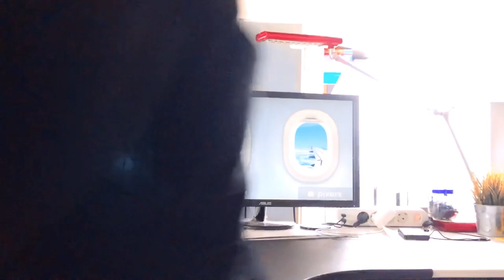Er rastet aus!! - Abschied Teil 2 Comedy (ganzer film)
Hey! Willkommen zum zweiten Teil meines Kurzfilms "Abschied". In diesem Teil rastet der Parteichef der PNSDAP aus. Außerdem muss der schwarze Typ einen schweren Verlust hinnehmen. Jetzt ist der aggressiv.

TSCHÜSS